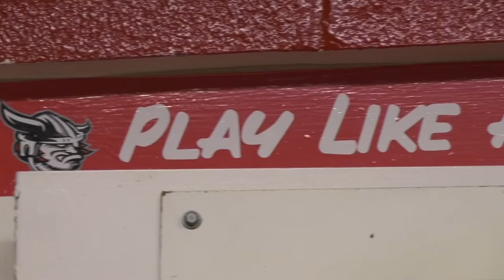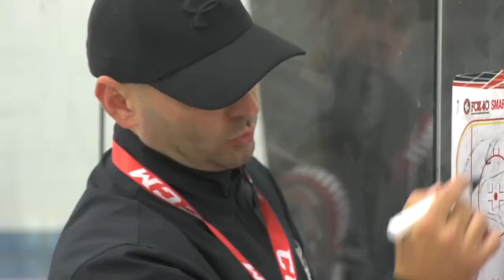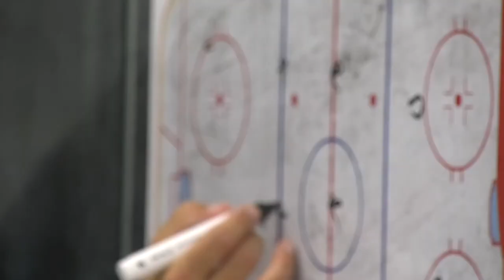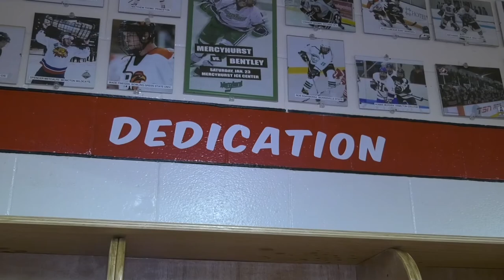OJ Today Team Spotlight Story Georgetown Raiders January 6, 2022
OJ Today with a story on the Georgetown Raiders January 6, 2022